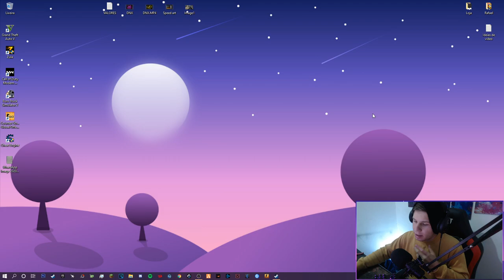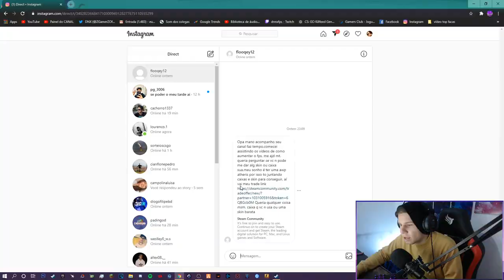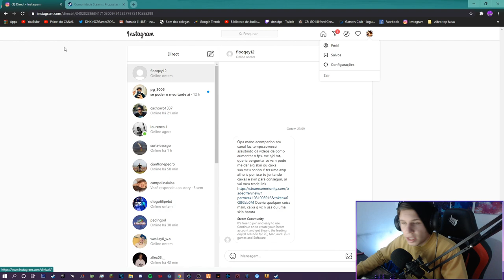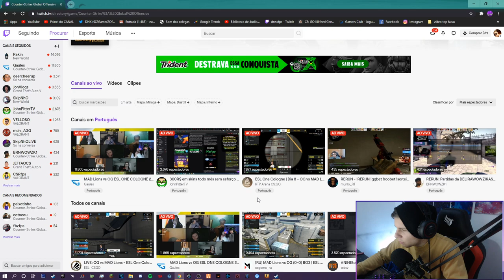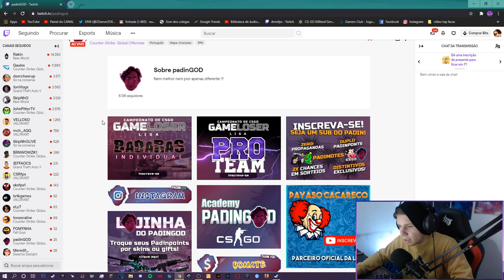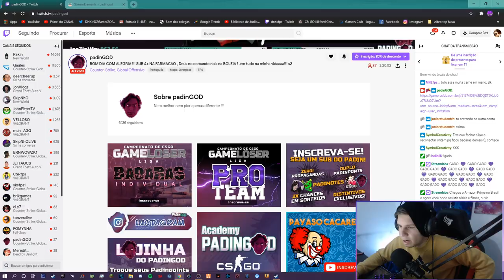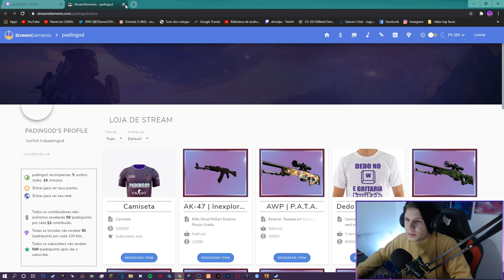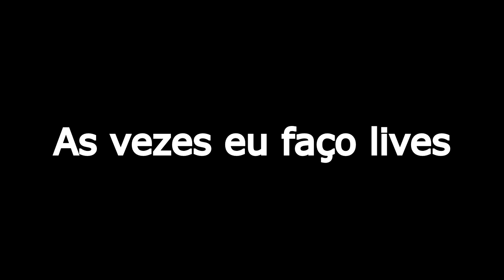Como ganhar SKINS de GRAÇA no CS:GO (100% Funcional e SEM DEPOSITAR)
Sobre o Vídeo:
➥  Hoje vamos ensina a vocês ganha skins de graça no cs:go, espero que esse vídeo ajude vocês, lembrando que todos os vídeos do canal tem sorteio então deixa o likezão se inscreve no canal caso vocês ainda não estiverem inscritos e vamos nessa para mais um vídeo épico!

Como ganhar Faca e SKINS de GRAÇA no CS:GO